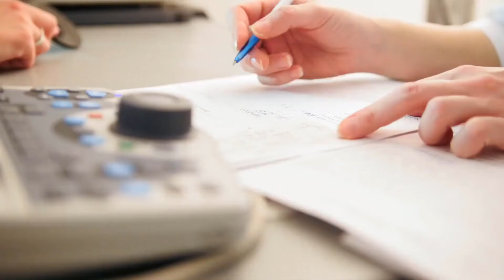Što je poremećaj vizualne obrade?